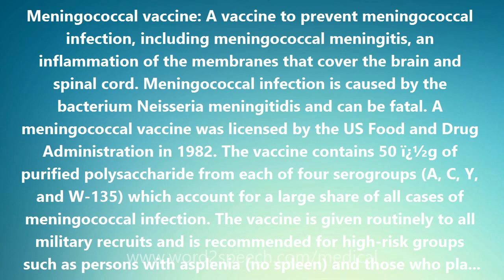Meningococcal vaccine - Medical Meaning and Pronunciation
Title: Meningococcal vaccine

Meningococcal vaccine: A vaccine to prevent meningococcal infection, including meningococcal meningitis, an inflammation of the membranes that cover the brain and spinal cord. Meningococcal infection is caused by the bacterium Neisseria meningitidis and can be fatal. A meningococcal vaccine was licensed by the US Food and Drug Administration in 1982. The vaccine contains 50 ï¿½g of purified polysaccharide from each of four serogroups (A, C, Y, and W-135) which account for a large share of all cases of meningococcal infection. The vaccine is given routinely to all military recruits and is recommended for high-risk groups such as persons with asplenia (no spleen) and those who plan to travel to areas where there is an epidemic of meningococcal disease. College students and military recruits who live in dormitories and barracks, respectively, are unusually susceptible to meningococcal meningitis. Meningococcal disease strikes almost 4 of every 100,000 college freshman in dorms. The CDC has recommended that college freshmen therefore be vaccinated against this type of bacterial meningitis. College students who live on campus have triple the risk of acquiring meningococcal infection compared with their peers who live off-campus. Among the factors are the relative crowding associated with dormitory residence, alcohol-related behaviors, and exposure to tobacco smoke. The same factors make young adults who are military recruits at higher risk for meningococcal meningitis and provide the basis for recommendations that they, too, receive the vaccine.